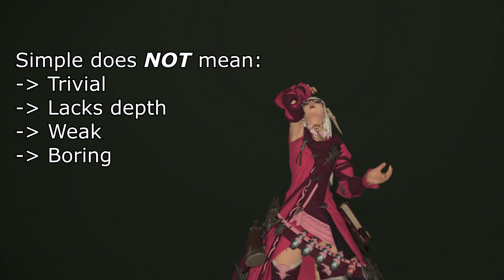FFXIV: Five Easy Jobs to play when you don't want to think too hard!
One job of every role, including every distinct DPS type! Includes simple instructions on how to play each job, as well as ways to simplify them, or optimize them if you are feeling extra fancy!

Should you be interested in more detailed explanations of each of these jobs, then they are included in my playlist of starter guides for all jobs,, covering the first fifty levels, or explaining the starting level:

I post reminders about new videos on my twitter, alongside other things occasionally:

FFXIV: Shadowbringers - Neath Dark Waters

Chapters:
00:00 Introduction
00:36 The Jobs and why
01:37 Things covered in this video
02:03 Summoner
03:30 Reaper
05:17 Dancer
06:56 Warrior
08:17 Sage
11:43 Fun Fact